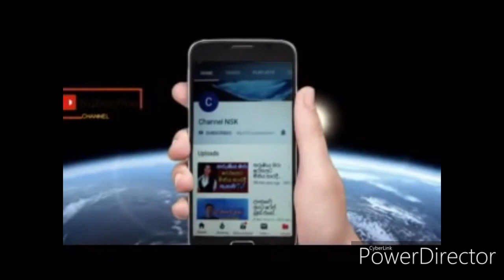මාලු අමුවෙන් කාපු දිලිප් වෙදාරච්චි මහතාගේ දියණියගේ විවාහයේ නොදුටු දසුන් Dilip Wedaarachchi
හොදම වැඩේ මතුගම එව්න්ට පාලිත තෙවරප්පෙරුමව ගෙ
සැමියත් එක්ක දැක්කම ඉරිසියාවෙන් පුපුරලා දරු තුන්දෙ
රට බබලවපු උතුම් මිනිසෙක් අනිල් ජාසිංහ Dr Anil Jasinghe
කුවේට් රටේ බංඩාර සහෝදරයාට මල පනි .හැමෝටම දෙහි
මාළු මැරෙනවා අපිට පේනවා මාළු පන අදිනවා ලේ යනවා කපනකොට දඟලපු විදිහ ඒ සත්තු ජීවිත දානය ඉල්ලපු විදිහ
නැගණිය එක්ක ටියුෂන් ආපු 15 හැවරිදි සිසුවාව එක්කන් ගිහින් අමුතු පාඩමක් ඉගැන්නූ මිස්ට සිද්ධ උන දේ
ප්‍රසූතියට සූදානම්ව සිටි සහකාර දිස්ත්‍රික් ලේඛම් නදී අභි
මගේ බිරිඳ කුවේට් එකේ ගණිකා වෘත්තියේ යෙදෙනවා .
වංගුවක තියෙන ෆන් එක දන්නෙ බස් පිස්සෝ විතරයි
දරුවත් සමගම මියගිය මාතර සහකාර දිස්ත්‍රික් ලේකම් න
කොරෝනා මර්දනය වෙනවා නම් මුහුදට වුණත් බිලිවීමට
අඩුකරපු මිලට සීනි ජනාධිපති ලේඛම් කාර්යායෙන් ගන්නවා
මට මගේ දරුපවුල මතක් වෙනවා ඉක්මනට නුල බිමට ඇදි
බිඳ වැටුනු පෙම ගැන ගයන් මාධ්‍යට කිව්ව දේ
කෝටි 46 ක්‌ වටිනා තමන් සතු දේපළ සියල්ල දන් දුන් හේම
ලෝකයේ වේගවත්ම පන්දුව යැවූ අපේ මතීශ The fastest bowler in the world - Mateesha
මියගිය නැගණියගේ අවමගුලට සහභාගී වෙන්න බැරුව ප්‍රවීන රංගන ශිල්පීණී මදනිගේ සැමියා තැබූ සංවේදී සටහන